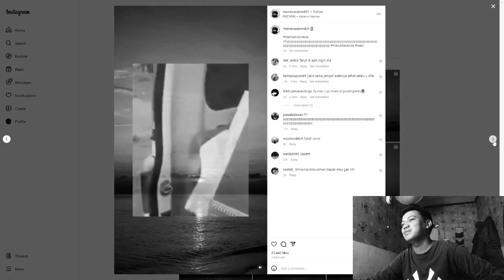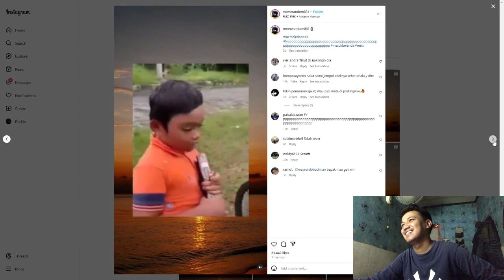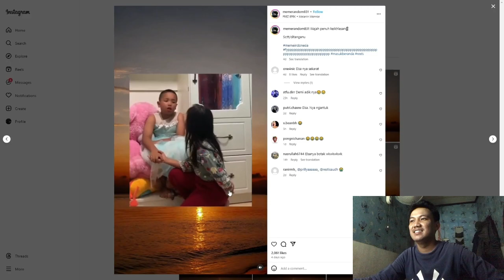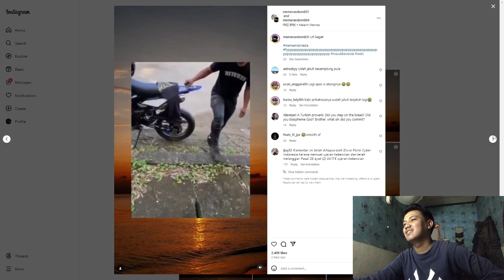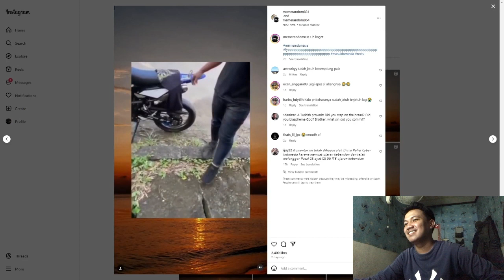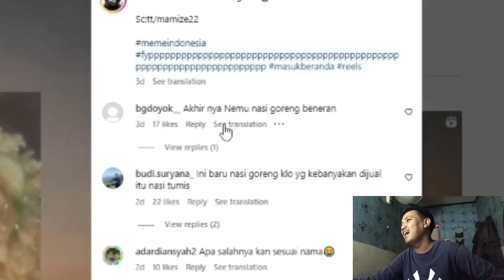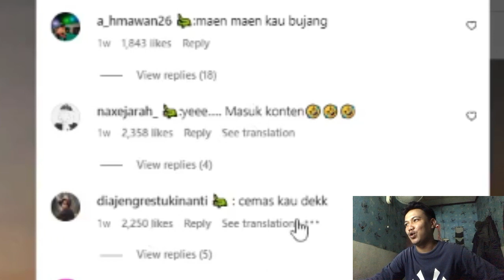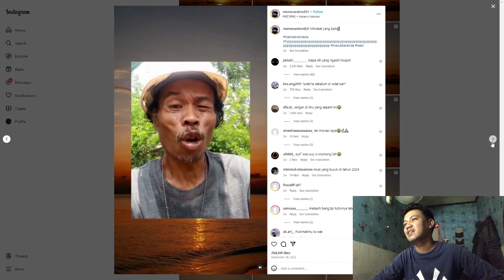SAYA GA KUATTT!!!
dari bibir jontor sampe beban hotspot